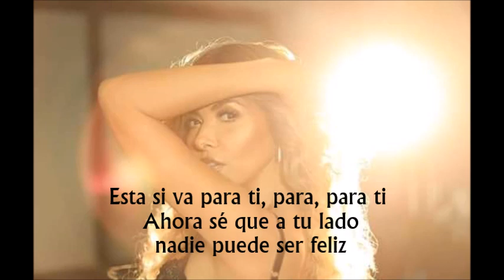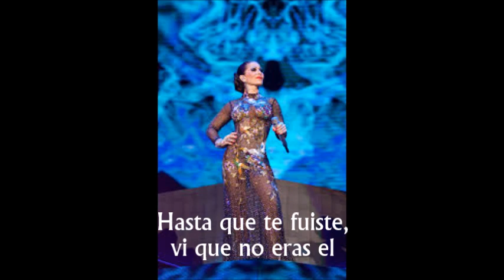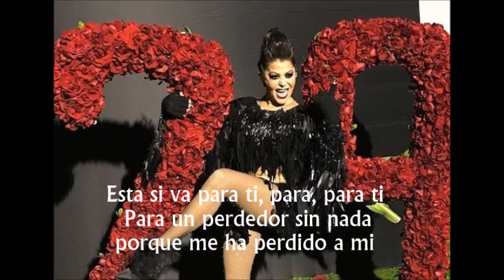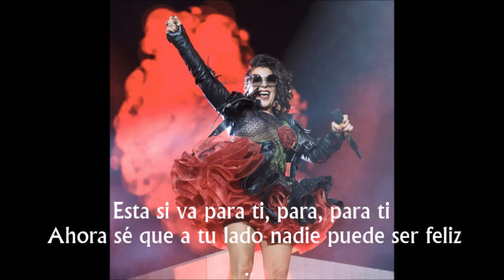Gloria Trevi, Alejandra Guzmán Esta Sí Va Para Ti Letra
Gloria Trevi, Alejandra Guzmán
Esta Sí Va Para Ti
Versus (2017)